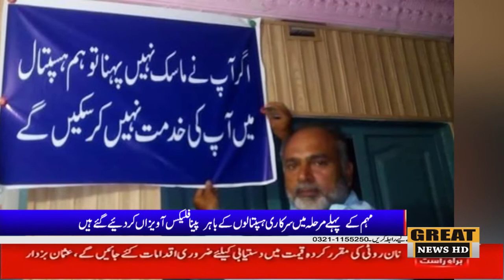ڈپٹی کمشنر آغا ظہیر عباس شیرازی کی ہدایت پر ضلع میں" نوماسک نو سروس"مہم شروع کردی گئی مہم کورونا و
Great news HD TV 6th June 2020